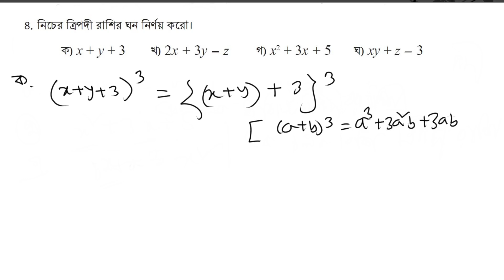Class 8 math chapter 3 2024 | ৮ম শ্রেণির গণিত ৬৯ পৃষ্ঠা, Class 8 math page 69